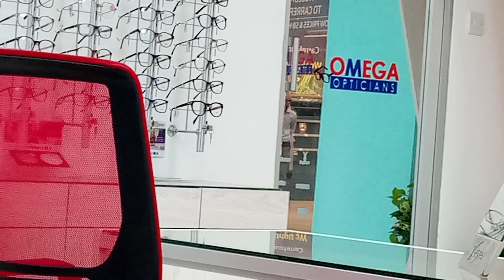Omega Opticians || Eye Check